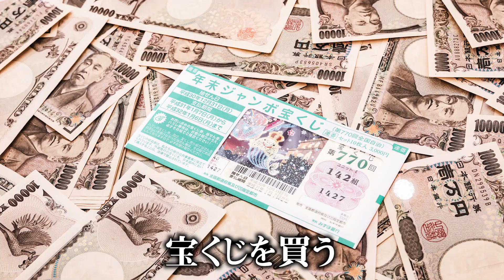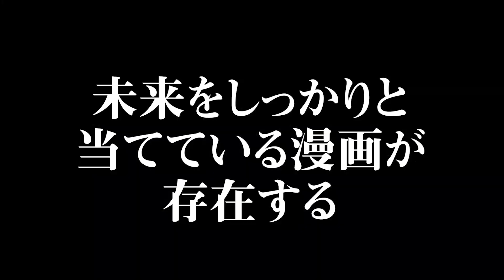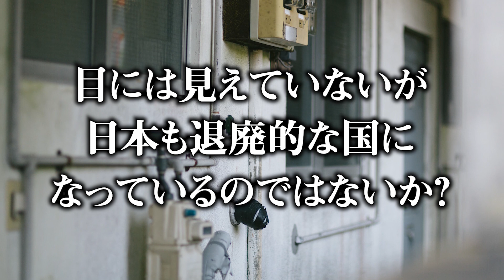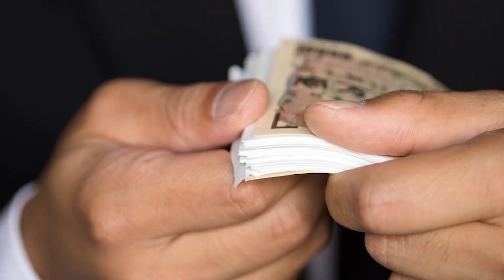【都市伝説】 未来を予言している漫画作品 “ AKIRA ” がどれだけ的中したかを検証する（ ハッキリ言って... 怖い ）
80年代の傑作SF漫画「AKIRA」…
今尚世界で絶大な人気を誇る作品が的中させた未来とは!?
大友克洋さんは、どこまで未来が見えているのか!?
クリエイターの秘密に迫る!!

▼SNS
◎コヤッキー

都市伝説 未来 予言 漫画 AKIRA 検証 怖い